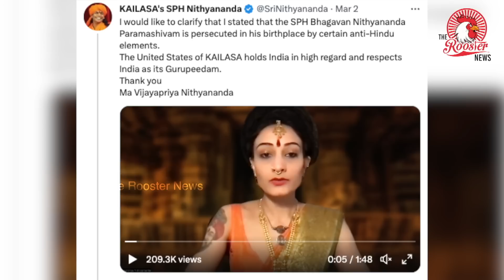Who is Vijayapriya Nithyananda, the Kailasa ‘representative’ at UN going viral? | The Rooster News